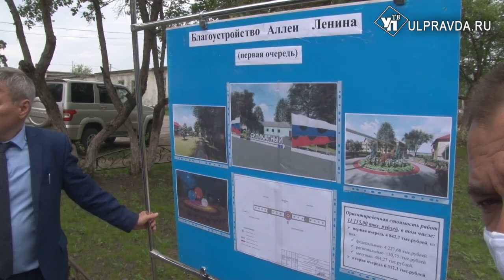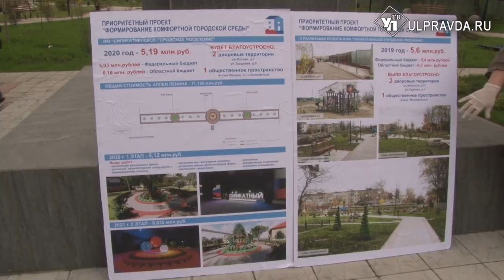Сквер вместо разрушенного клуба. Жители Силикатного продолжают благоустраивать поселок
Вместо разрушенного клуба – излюбленное место отдыха. Благоустроенный сквер «Молодежный» появился в поселке Силикатном Ульяновской области не так давно.